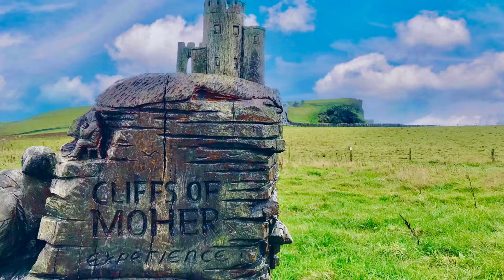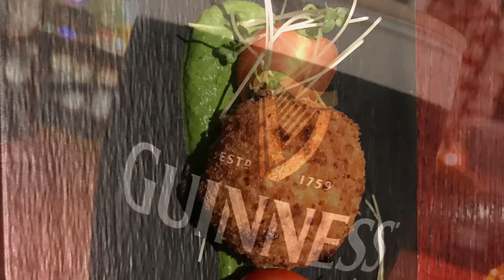Irish Memories ☘️🇮🇪☘️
A little compilation of photos from our Grand Ireland tour ☘️🇮🇪☘️